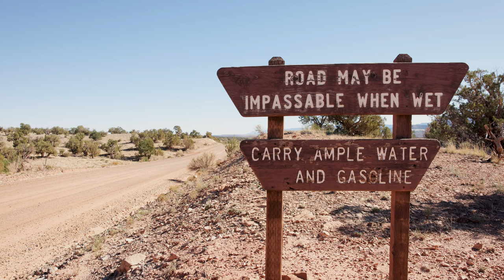MAJESTIC rock formations in Grand Staircase Escalante, Utah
In this video, I travel deep inside Grand Staircase Escalante in Utah to photograph the incredible rock formations at Sooner Rocks and Dance Hall Rock.

Camera 1
Camera 2

Some of the links in this description will direct you to online stores where I may earn referral credits from qualifying purchases at no additional cost to you.